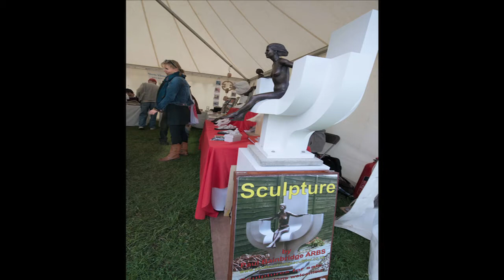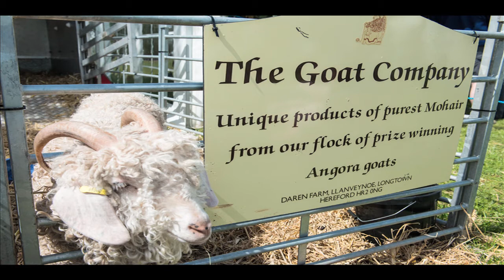Hertfordshire Visual Arts at Living Crafts - Hatfield House - 12 May 2013